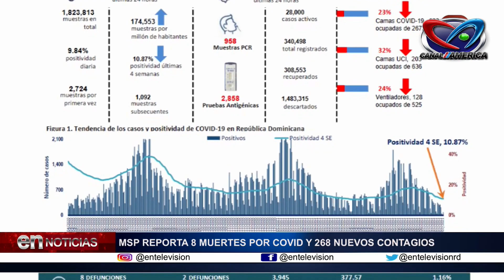BOLETIN # 495 DE SALUD PUBLICA